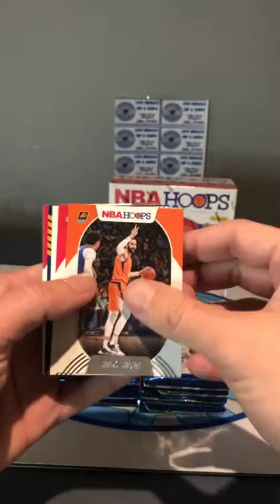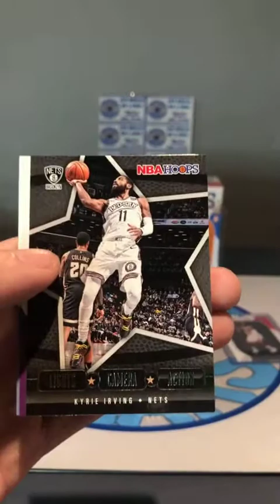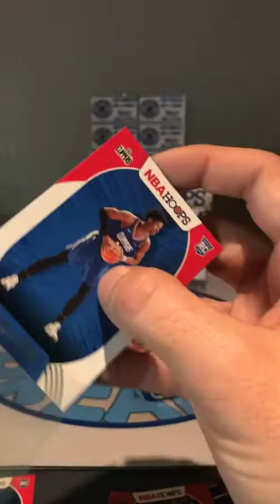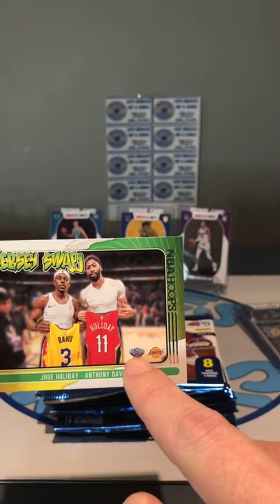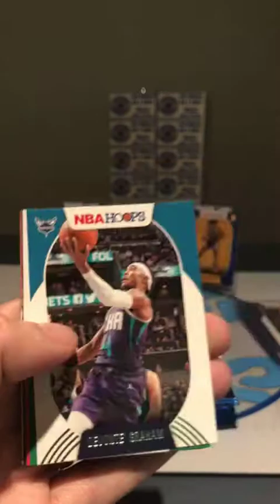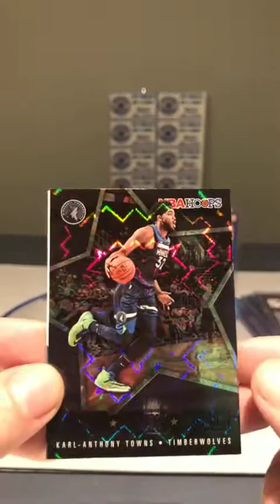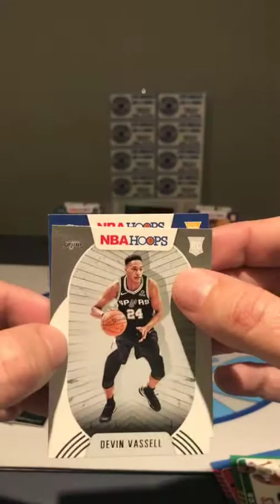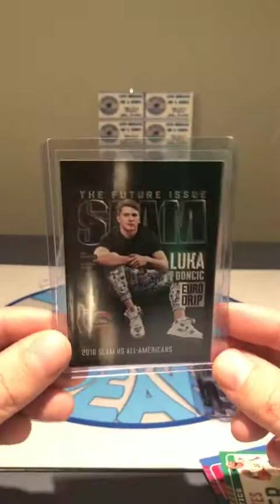NBA Hoops Break 4/4